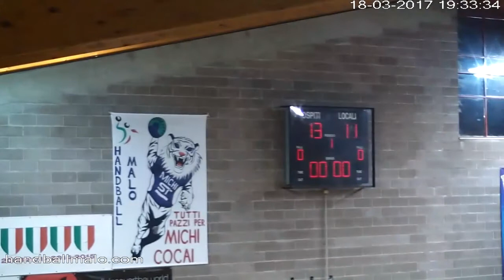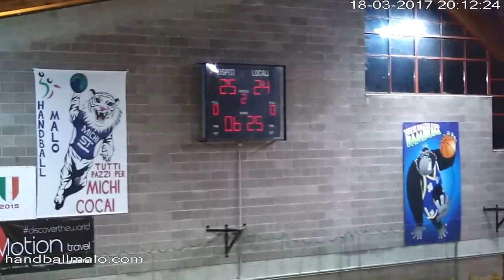Serie AM [Retrocessione 2^]: Malo - Brixen 37-36 d.t.r.